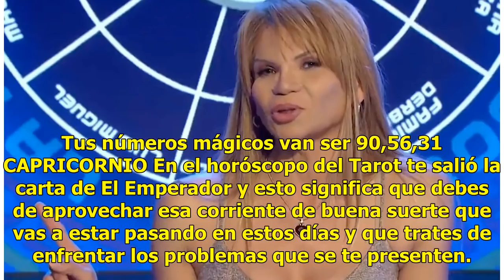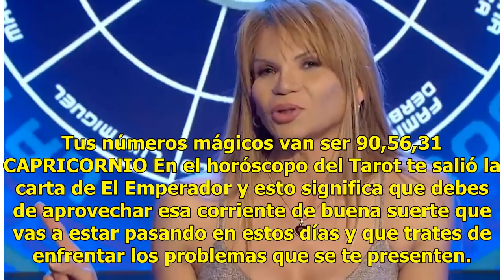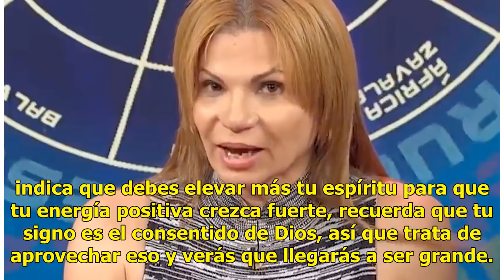Mhoni Vidente: Horóscopo de la semana del 17 al 22 de junio | El Diario NY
La cubana también reveló los números de la suerte para cada signo del zodiaco, amigo de Piscis estos...